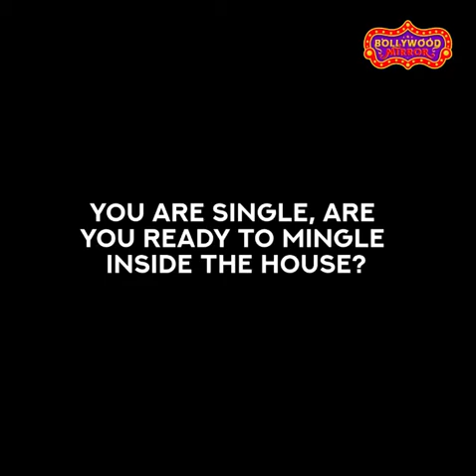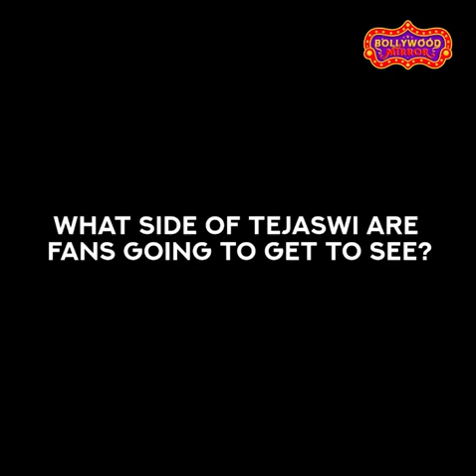Tejaswi Prakash Interview: Actress Tells Reason for Entering Bigg Boss 15